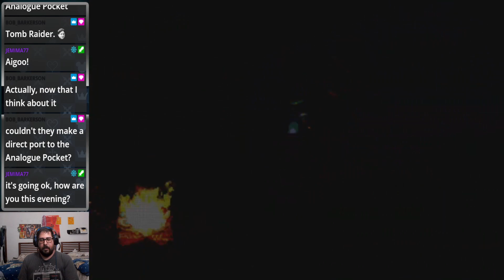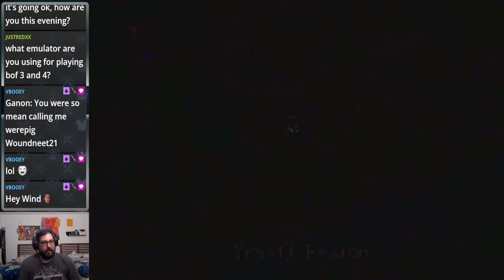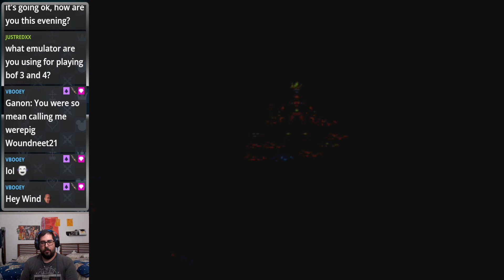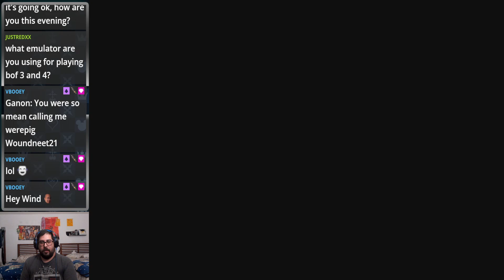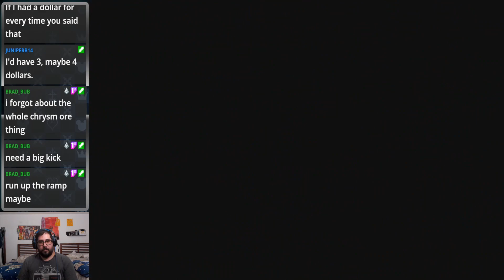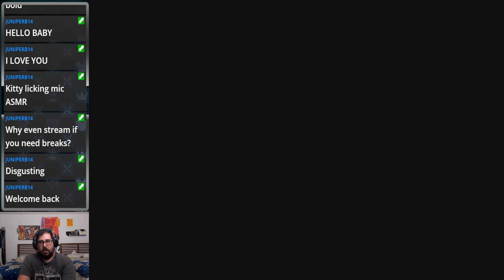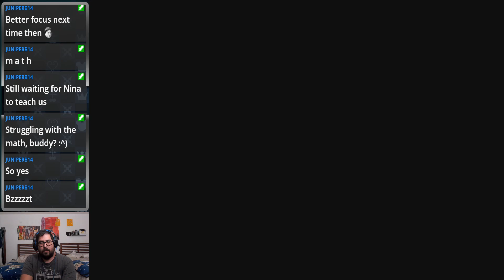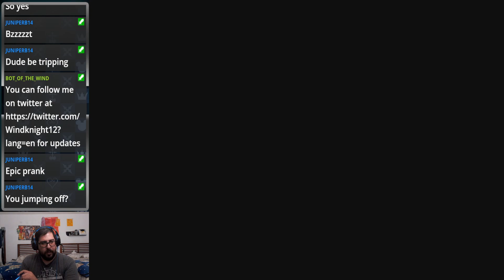[First Playthrough] Breath of Fire 3 - Day 5